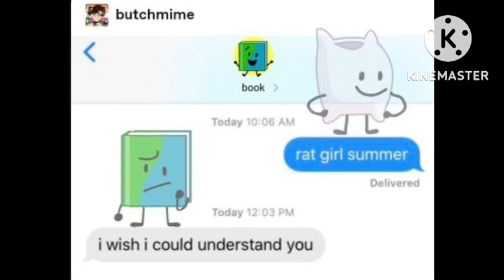dubbing bfb images i found on Pinterest part 2